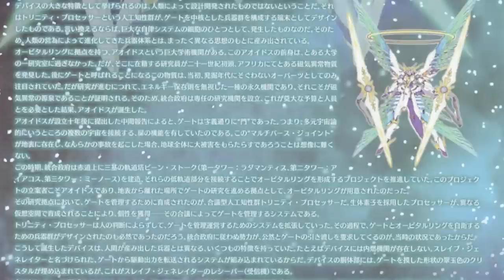Xenoblade Chronicles Recap - EVERYTHING You Need To Know Before XC3 (Timeline & Story Explained)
Xenoblade Chronicles 3 will be the latest entry in the Xenoblade timeline, but there's quite a bit of story to catch up on in its 10+ year history. If you're confused about the story so far, we put together a complete recap to get you caught up before the game's release on July 29, 2022 for Nintendo Switch!

00:00 Intro
1:57 Backstory
4:30 Torna ~ The Golden Country
8:32 Xenoblade Chronicles 2
19:05 Xenoblade Chronicles
32:17 Future Connected
35:00 Outro